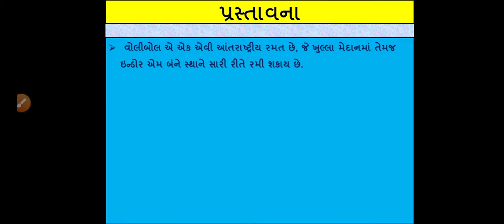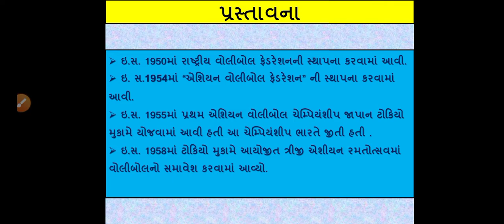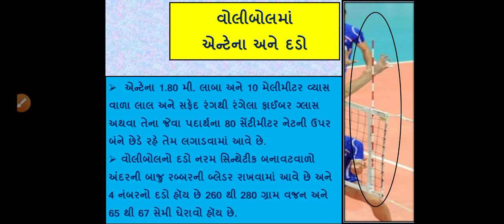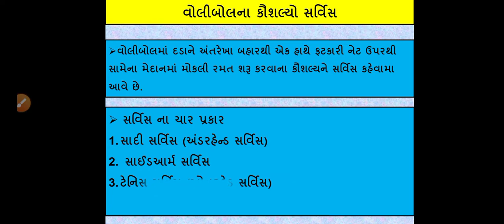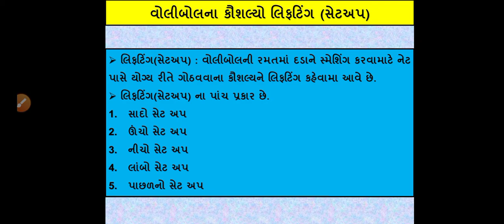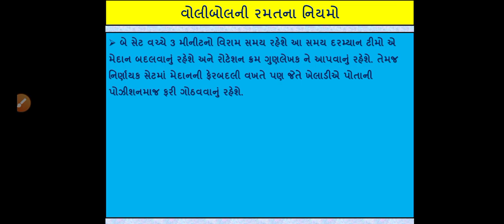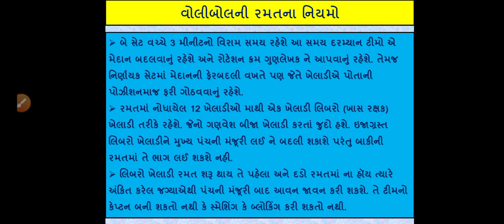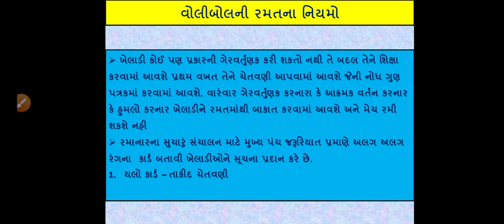HPE Std. 10th Lecture - Volleyball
HPE Std. 10th Chapter 14 -Volleyball 🏐 (T s Majethiya)